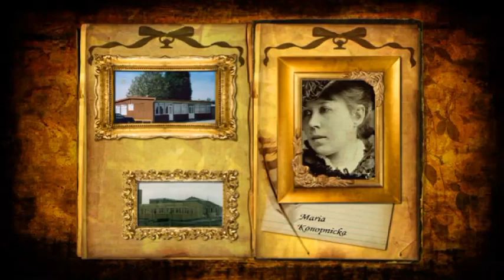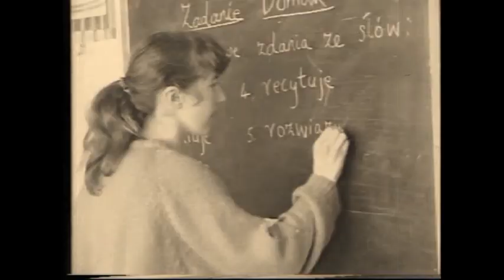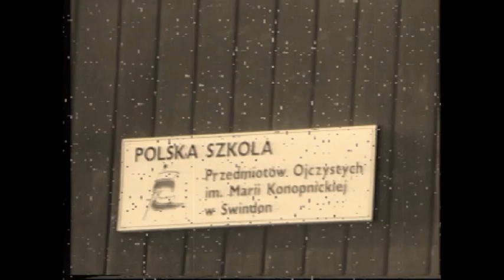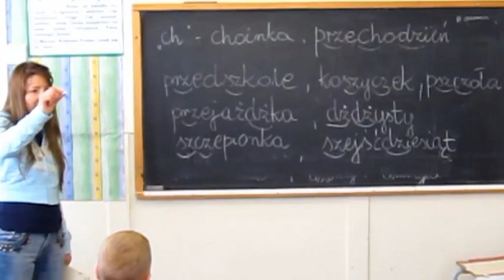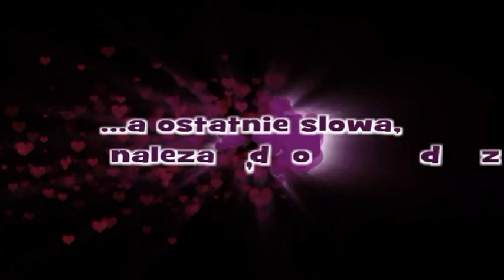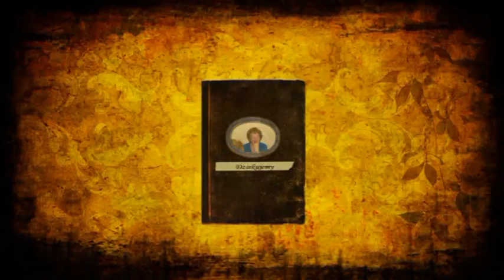Polska Szkola 1954 to 2014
Polska Szkola to 1954 to 2014 and a tribute to Pani Kononczuk